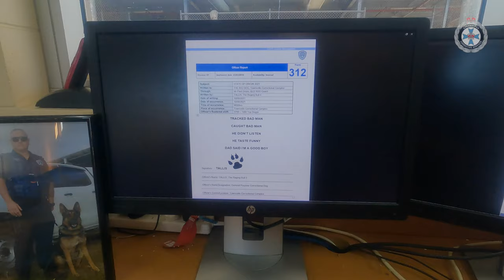QCS supports the 2021 State of Origin - Game 2